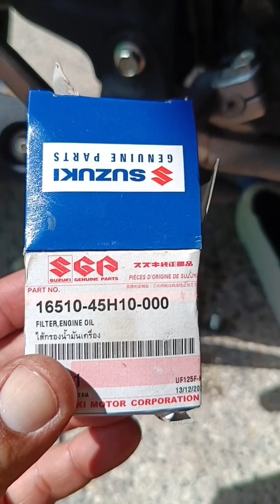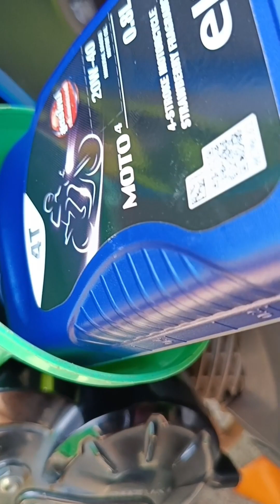เปลี่ยนน้ำมันเครื่อง suzuki smash 115fi